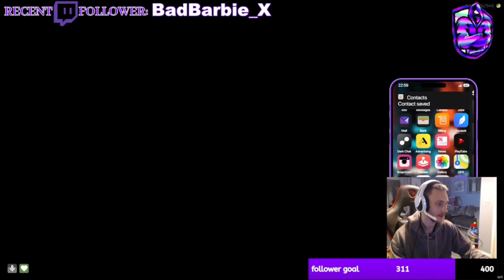GTA RP | NEW UNIQUE CITY | DAY 1 | STREAM HIGHLIGHTS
Opened this server up publicly for small streamers and gamers like myself looking to grow their following or to just vibe and have a great time would love to get it popping I support people as much as I can and would love to see some loyal members join me on this journey as I need some mods and people who know what there doing with discord lol I learning slowly come and be apart of this community and let's grow together and make friends. I am from the UK myself but everyone is welcome 🙏

● Want to start getting unlimited support on your twitch channel or need that little push to reaching twitchaffiliate come join
TLC - The Loyal Community and watch your channel grow | ⬇️ |